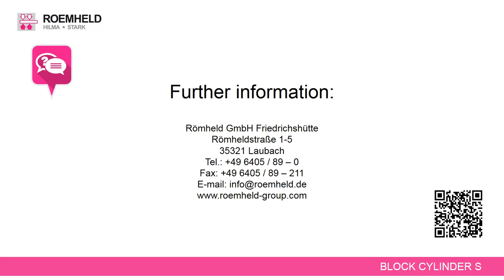Siłowniki blokowe S ROEMHELD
Nowość w ofercie ROEMHELD

Siłowniki blokowe S - wersja wzmocniona to trudnych zastosowań jak np. w prasach dziurujących, okrawających, automatach tłoczących.
• Wzmocniona obudowa, tłok, tłoczysko i tuleja prowadząca – przenoszenie większych sił promieniowych.
• Nowe pakiety uszczelnień – do wyboru 5 opcji.
• 4 rozmiary.
• Zakres temperatur pracy do 200˚C (250˚C w wersji specjalnej).
• Siły nacisku do 252 kN.
• Prędkość tłoka do 0,5 m/s.
• Wiele wariantów zabudowy, w tym wersja z kołnierzem centrującym.
• Możliwość wyboru wersji z gwintem wewnętrznym lub zewnętrznym tłoczyska.